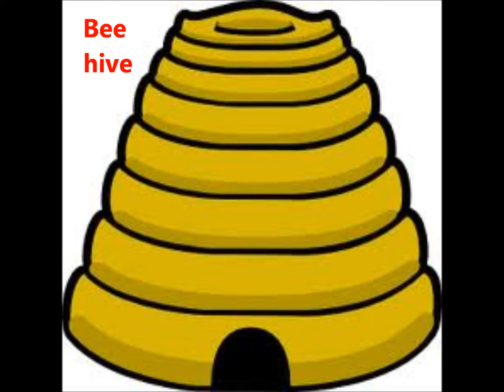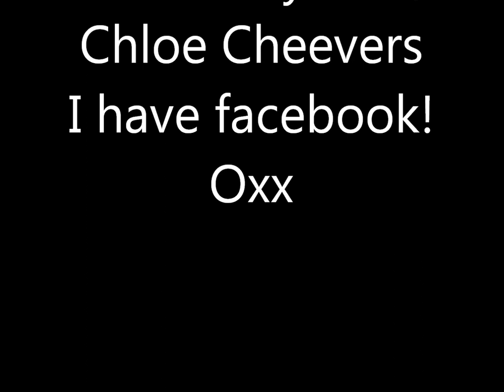Bees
RandoMn facts